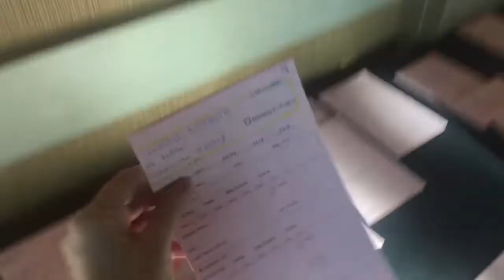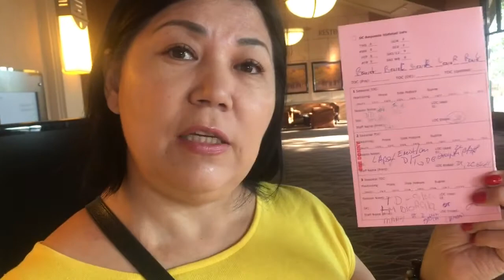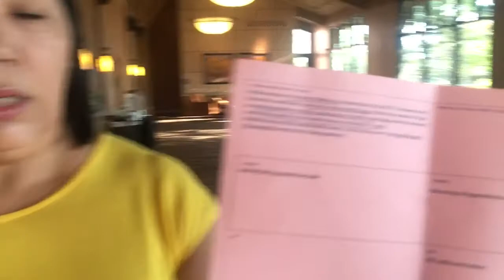Как проходит исцеление на семинаре " ворота трансформации" с Дони Эпстином